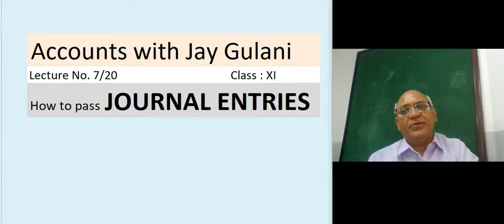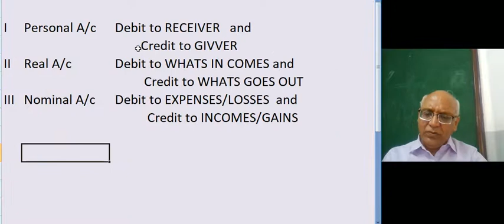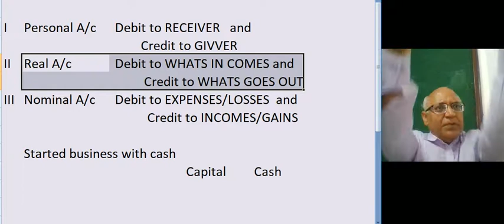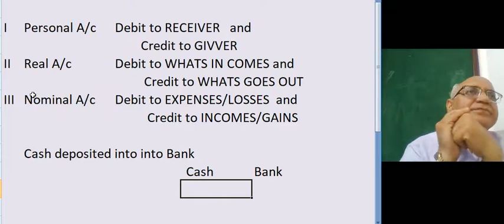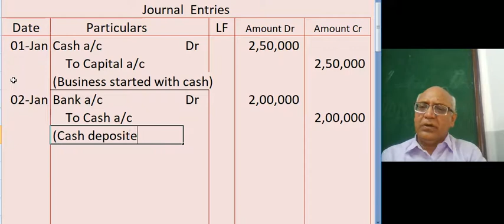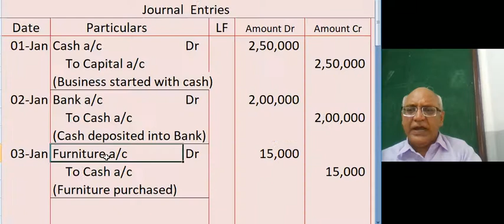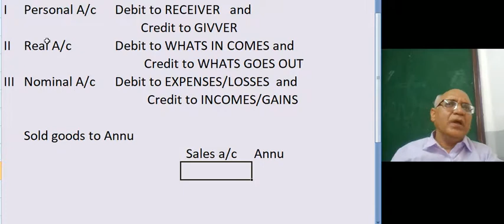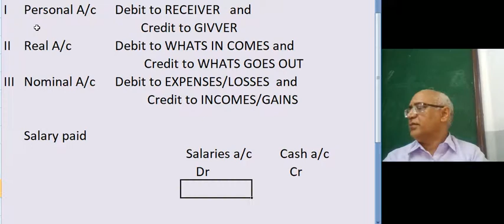Lecture No.7/20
Jay Gulani :  Class XI : Journal Entries